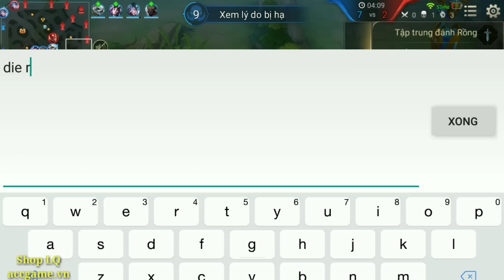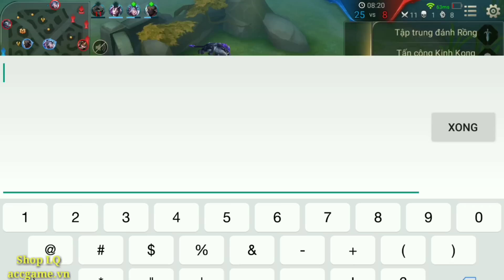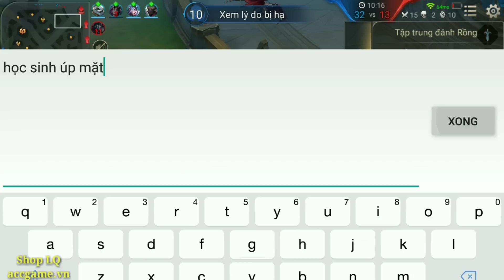LIÊN QUÂN : Biệt Đội Học Đường Hội Tụ Gặp Nhau Lần Cuối - Lớp Trưởng Đã Gánh Team